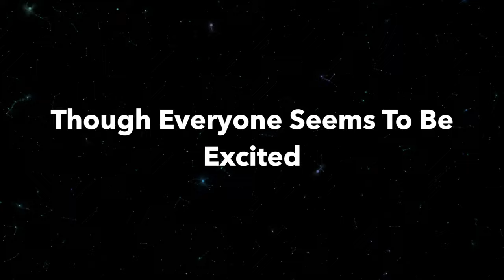Meta's Bold Move: AGI Vision Unveiled by Mark Zuckerberg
Meta CEO Mark Zuckerberg has set his sights on building Artificial General Intelligence (AGI) as his 2024 goal. In a recent video, he emphasized the need to integrate general intelligence into Meta's systems for a more engaging metaverse, ultimately reaching billions of consumers. The race for AGI is heating up, with OpenAI and Google AI leader Demis Hassabis sharing the same objective.

Zuckerberg acknowledges the fierce competition for AI talent, with companies offering substantial compensation packages. Despite the excitement surrounding AGI, including Zuckerberg, no one in the AI field has a clear definition or timeline for its arrival. Meta's shift towards AGI is influenced by the development of Llama 2, their latest language model, and ongoing efforts to train Llama 3 with code-generating capabilities and advanced reasoning.

As Meta pivots towards a more AI-centric approach, Zuckerberg's ambitious plans for the metaverse hint at potential surprises. Get ready for an even crazier AI journey than 2023. Thank you for following along!